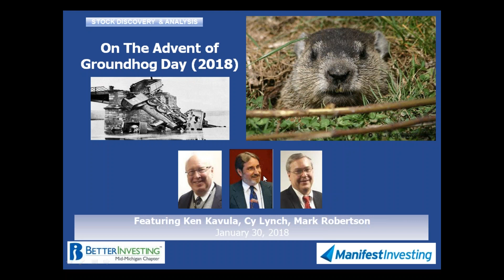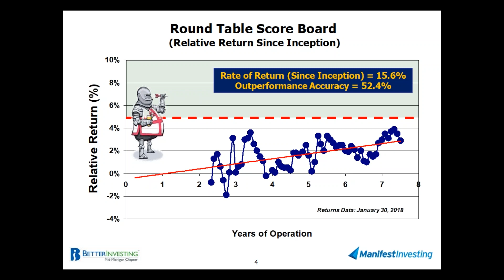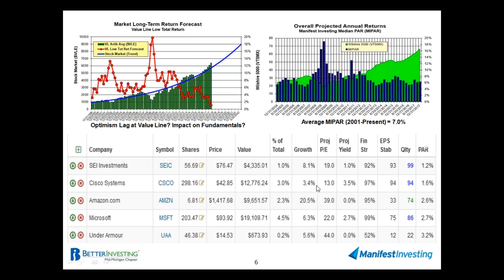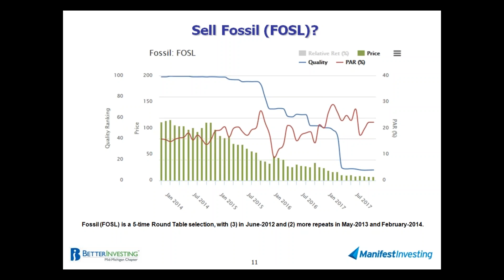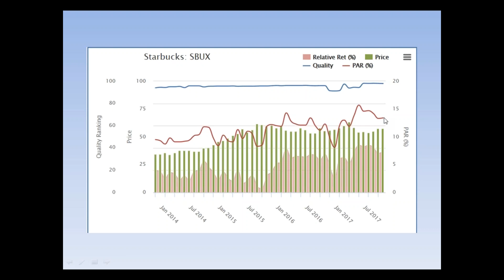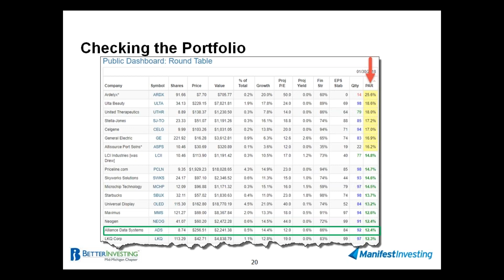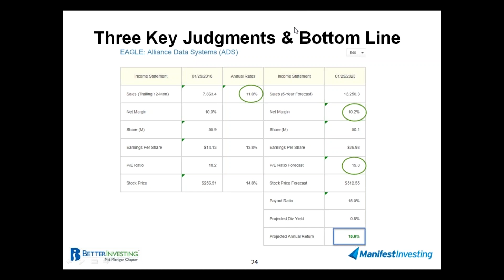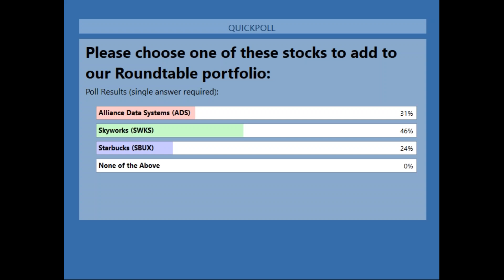Round Table (January 2018)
As the advent of Groundhog Day rolls on, our knights take a moment to examine a sale that should have been done a long time ago to make a train wreck less damaging.  Stocks presented: $ADS $SWKS $SBUX  The rate of return for the tracking portfolio since inception (7.5 years) is 15.6%.